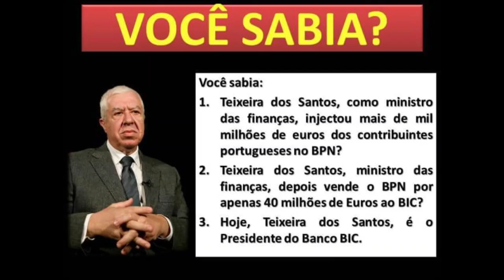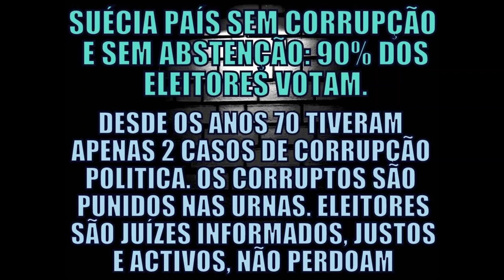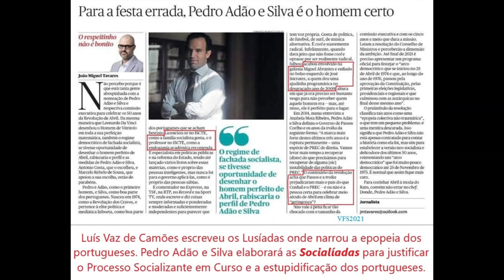CECÍLIA MEIRELES DESMASCARA AS ESQUERDAS HIPÓCRITAS QUE CONTINUAM A QUERER LESAR O PAÍS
Contudo quero esclarecer... este video não é uma homenagem a Cecília Meireles nem ao CDS... é uma denuncia da hipocrisia das esquerdas, não se confundam as coisas.
 Intervenção da deputada Cecília Meireles  Nas votações no plenário do parlamento o projeto de resolução do PCP que “recomenda ao Governo a nacionalização do Novo Banco
A primeira oposição a esta ideia dos comunistas veio do deputado único da Iniciativa Liberal, João Cotrim Figueiredo, alegando que a solução dos comunistas para qualquer problema é sempre a mesma: nacionalizar. Cecília Meireles também se opôs à ideia da nacionalização da banca, dando um novo nome ao projeto de resolução do PCP: “é pior a emenda que o soneto”.

Já o BE, pela voz de Mariana Mortágua, considerou que “a falta de transparência maniatou o debate sobre as alternativas” do Novo Banco, admitindo que a manutenção do banco na esfera pública teria custos, mas teria a vantagem de a instituição bancária ficar “nas mãos do estado”.
Já o deputado único do Chega, André Ventura, considerou que todo o processo que envolve este banco “é uma grande trapalhada”, mas disse estar farto de “ouvir falar de nacionalizações” uma vez que “para o PCP é a única solução que existe em Portugal”.

Assim, o PS chumba hoje as propostas de PCP e BE para nacionalizar o Novo Banco colocando-o na esfera pública e evitando assim que o Estado pague “as aventuras dos banqueiros”, como disse o comunista Miguel Tiago, ou se comporte como “pai ou mae de um menino rico arrogante”,
Cecília Meireles, do CDS, pediu garantias à esquerda de que uma nacionalização “não custará nem mais um tostão aos contribuintes”, crente de que “na melhor das hipóteses” a factura será sempre “Entre os 750 e os mil milhões de euros”, valor da injeção que será necessária fazer no banco.
ESTÁ NA HORA DE RENOVAR ESTES POLÍTICOS
o que destrói a democracia, a justiça, a liberdade, o país é e sempre foi a abstenção que é um sinal claro de ignorância POLITICA... pois só pessoas que ignoram a lei da democracia,  desperdiçam a oportunidade do voto, de penalizar quem as rouba, só pessoas que ignoram o que faz a abstenção, não entendem que ao não votar estão a dar os seus votos a outras pessoas para os usarem em quem quiserem e o resultado tem sido o que se vê... só os fanáticos do PS e destes partidos de esquerda, é que nunca faltam nas urnas, os outros faltam sempre  e depois admiram-se que ganham sempre os mesmos?
COMO SALVAR O PAÍS? VOTEM E TRAGAM TODOS OS AMIGOS ÀS URNAS A VOTAR EM PARTIDOS NOVOS, MUDEMOS O RUMO, JÁ BASTA DE SAQUE... Portugal é neste momento um país à deriva abandonado pelo povo. 67% não usa o voto... os políticos estão à vontade. Podem fazer o que querem há 40 anos, que o povo não sabe puni-los.
Portugal é como uma empresa sem patrão... porque os cidadãos portugueses que não votam e são a maioria, são um patrão desleixado e incompetente, até cobarde, pois não se ralam de ver o país a sucumbir nas mãos de máfias a quem eles não sabem punir nas urnas.
Portugal é como uma escola sem avaliação, o regabofe é total e os alunos sem avaliação e sem recompensas ou punição, transformaram-se em delinquentes.
Portugal é um país sem justiça, porque o eleitor que deveria fazer justiça nas urnas e escorraçar do poder todos os partidos criminosos, através do voto em outros partidos, neste caso para começar, em partidos novos, não fazem nada, ficam no sofá a vê-los ganhar e a roubar aos biliões de euros.
Portugal é já um paraíso para corruptos e para os bandidos mas um inferno para os trabalhadores e os honestos.
LEMBREM-SE OS PAÍSES MENOS CORRUPTOS DO MUNDO SEM CORRUPÇÃO, 90% VOTAM, NÃO É NA RUA NEM NA PORRADA QUE SE ELIMINA A CORRUPÇÃO, COPIEM OS BONS EXEMPLOS, VOTEM E NÃO OS MAUS EXEMPLOS DA VENEZUELA DE ANDAR NAS RUAS A DESTRUIR O POUCO QUE SOBRA... EVOLUAM VOTEM EM MASSA CONTRA OS PIORES ATÉ TERMOS SÓ OS MELHORES ... NÃO DEIXEM DE IR ÁS URNAS LUTAR PELO PAÍS, NÃO DEIXEM APENAS NAS URNAS OS QUE VOTAM EM LADRÕES E PEDÓFILOS